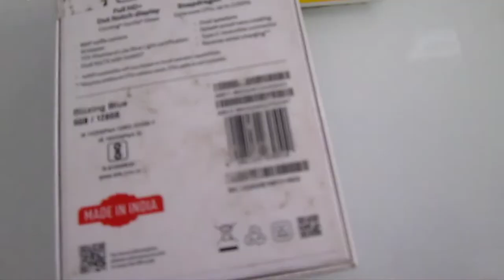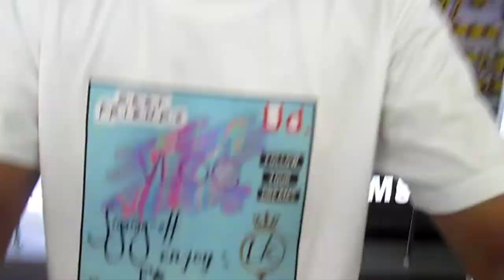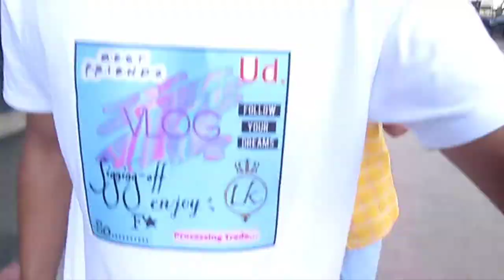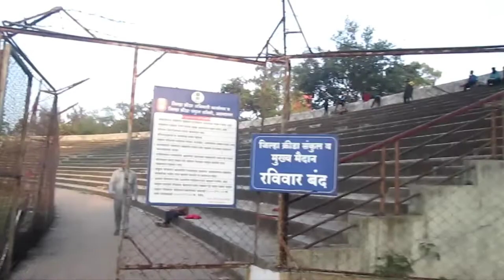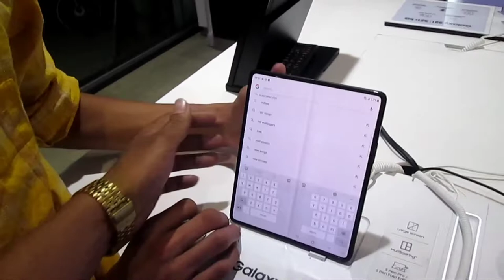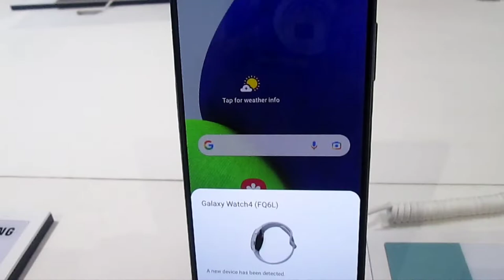My First Phone Purchase // Samsung Galaxy A52s 5G. // whole vlog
Shoot Date:-
26 Nov 2021